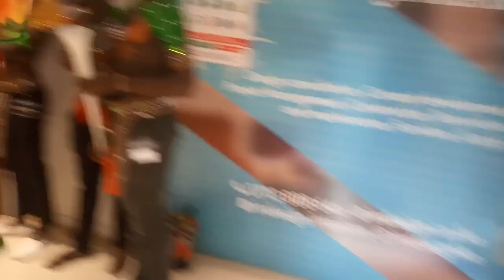NAIROBI MARDI GRAS 2019 (OFFICIAL VIDEO)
First time in Kenya and it was worth